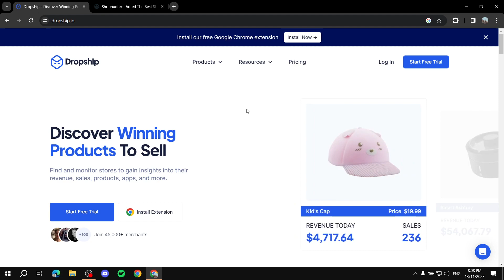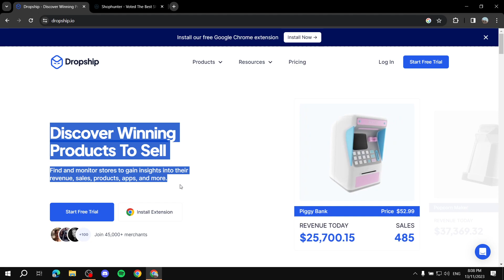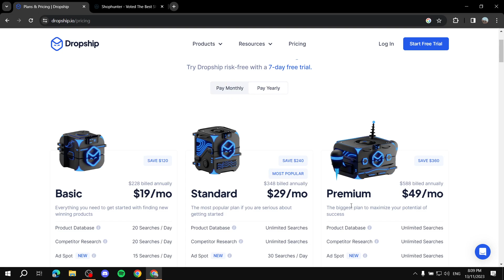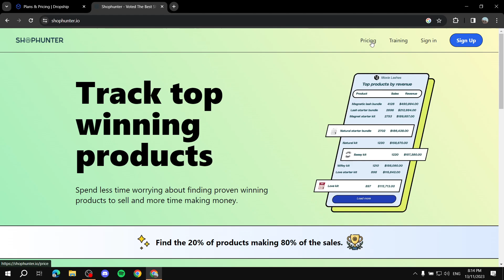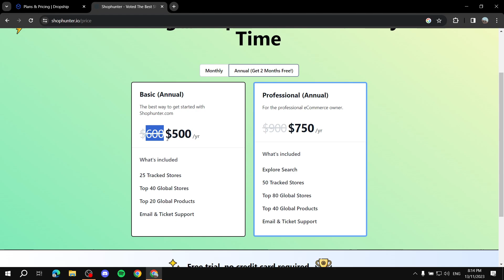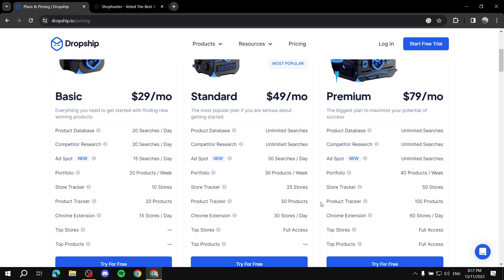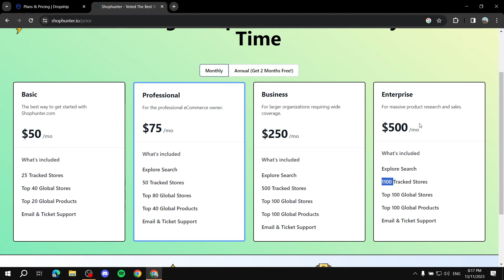Dropship io vs Shophunter io : Which is Better?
If you are looking for a video about Dropship.io vs Shophunter.io, here it is!
We Will compare Dropship io and ShopHunter io.